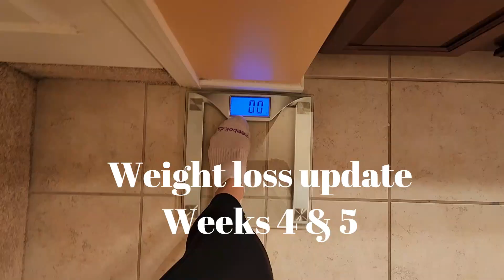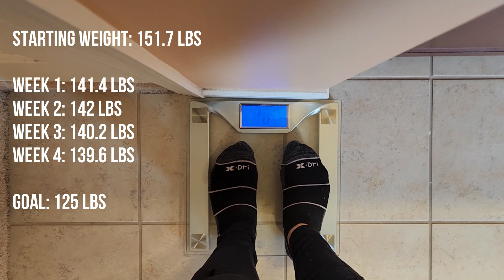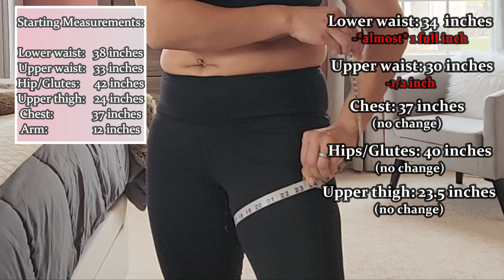My Weight Loss Journey 2023 Update | Weigh in | Full Measurements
Welcome to my weight loss update for weeks 4 and 5! My weight loss journey took a backseat at the end of last year but for 2023, I am doing a full restart to reach my goal of 125lbs. In this video I'll be including my weigh in for weeks 4 and 5 as well as full measurements for week #5. My goal this year is to document a slow and steady weight loss journey that I can feel good about and maintain.

My Stats:
Height: 5'3
Starting weight: 152 LBS
Current weight: 139.3 LBS
Goal weight : 125 LBS
(but it could be slightly higher or lower depending on how I look and feel)

(I am only sharing my personal experiences. I'm not a personal trainer or a nutrition counselor. I will sometimes include links to videos you might find helpful related to topics I discuss.)